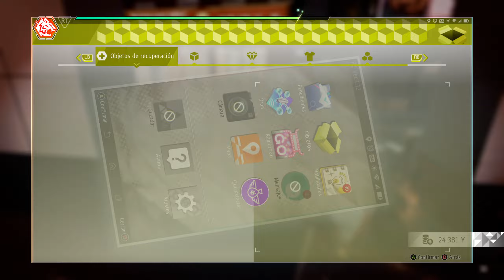Judgment - Último Capitulo (Parte 1) [PC]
Ryzen 5700x 64GB DDR4 RX 6950XT